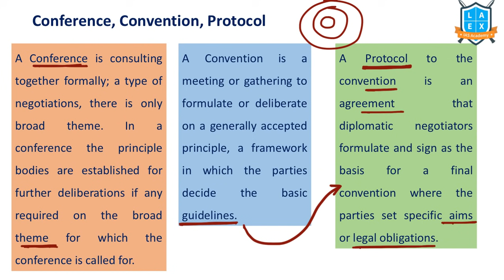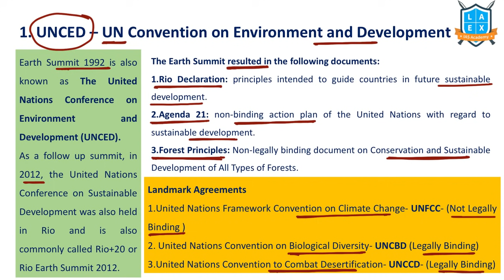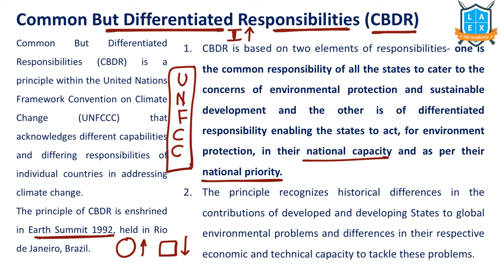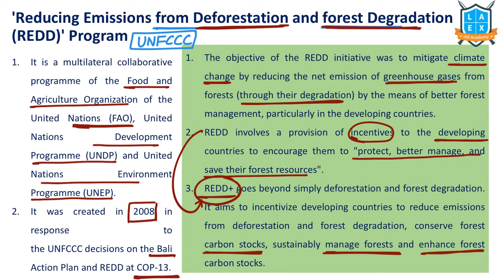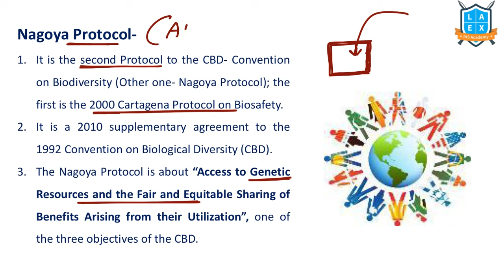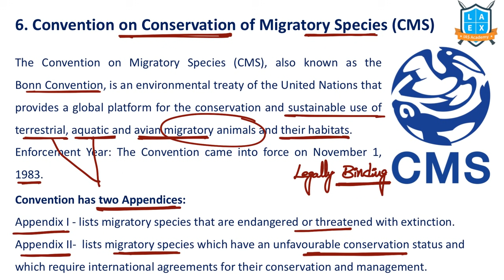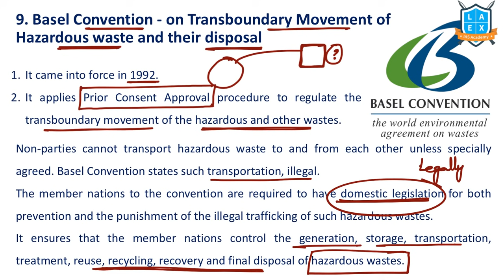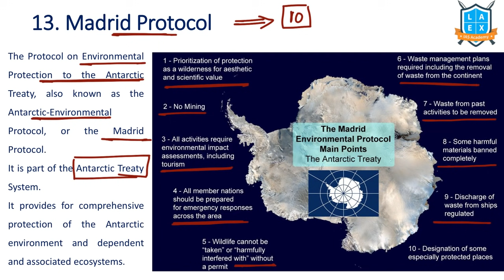పర్యావరణ సమావేశాలు || Important Environmental Conventions || Project Setu ||Mana La Excellence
Project Setu

The unique features of the videos are :
01. Conference, Convention, Protocol - 00:38
02. Sign and Ratification - 02:18
03. Conference of Parties - 03:48
04. UNCED - UN Convention on Environment and Development - 04:43
05. UNFCCC - UN Framework Convention on Climate Change - 10:10
06. United Nations Convention to Combat Desertification (UNCCD) - 20:43
07. Convention on Biological Diversity (CBD) - 22:51
08. Vienna Convention and Montreal Protocol on Ozone Depletion - 29:17
09. Convention on Conservation of Migratory Species (CMS) - 32:32
10. Convention on International Trade in Endangered Species (CITES) - 33:59
11. Stockholm Convention on Persistent Organic Pollutants - 34:59
12. Basel Convention - on Transboundary Movement of Hazardous waste and their disposal - 37:36
13. Rotterdam Convention on Hazardous Chemicals-Prior Informed Consent - 39:16
14. Minamata Convention – On Mercury Pollution - 40:37
15. Ramsar Convention - 42:50
16. Madrid Protocol - 44:45

Phone:
*Mana La Excellence Telegram Channel Link*

Address:
La Excellence IAS
1st floor, #1-10-223/s,

English:
La Excellence IAS Coaching Institute
Kannada: